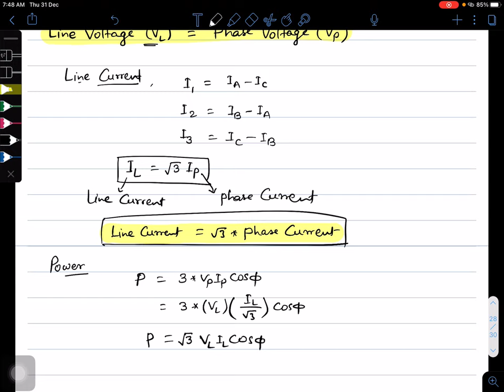1FY3-08| BEE | L29| 3-phase AC system 3 | UNIT-3| PREM KANT